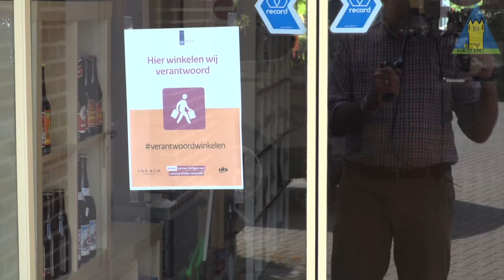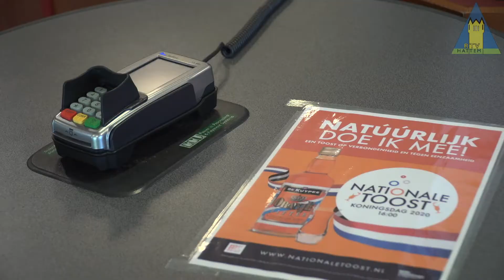Bij de slijter alle ruimte